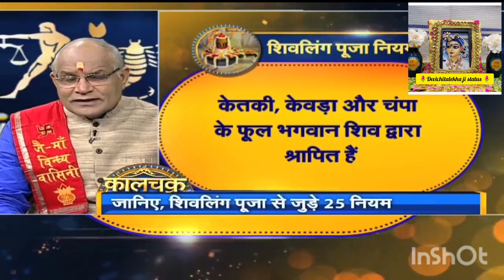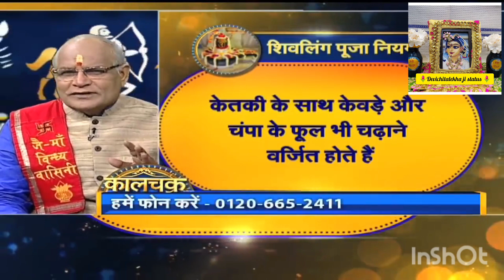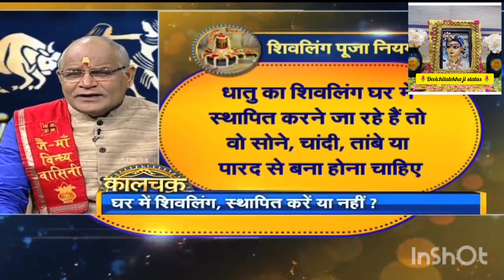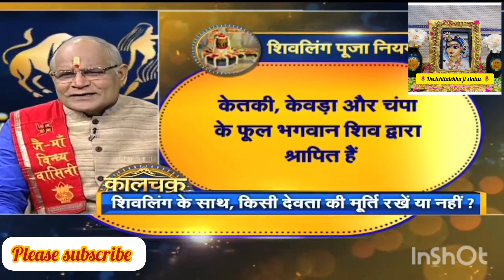शिवलिंग की पूजा किस दिशा मे और कैसे करनी चाहिए।। शिवलिंग विशेष tipes. Kaalchakra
शिवलिंग पर क्या नही चढाना चाहिए।। पंडित सुरेश पांडे जी कालचक्र।।Kaalchakra#panditji#kaalchakra#astrology#short.panditshureshpandeyji#motivation